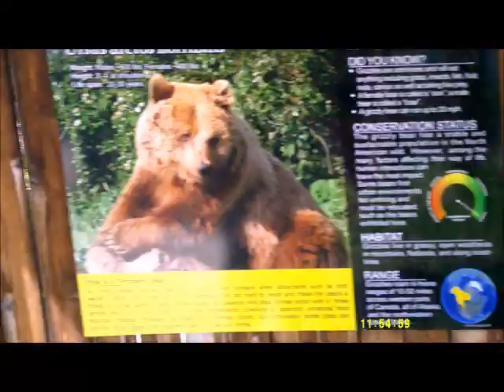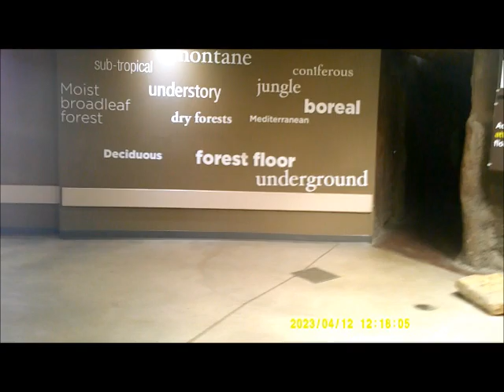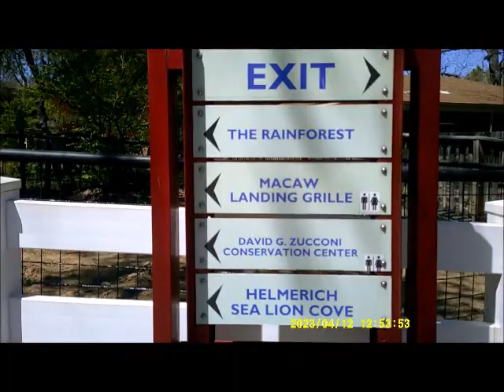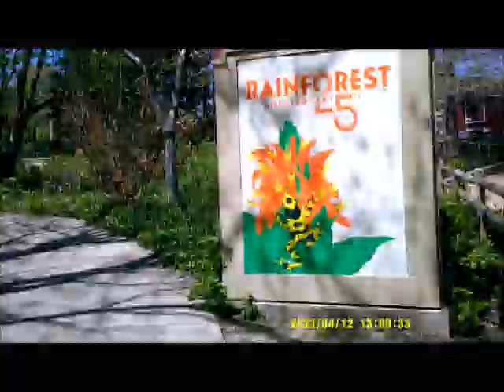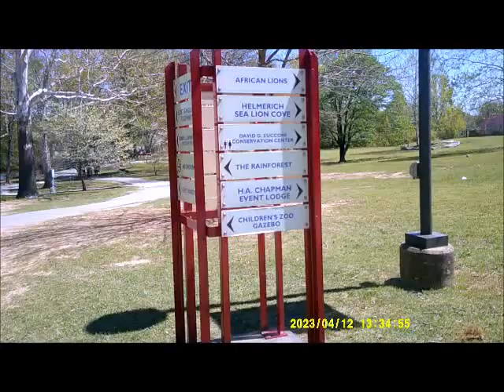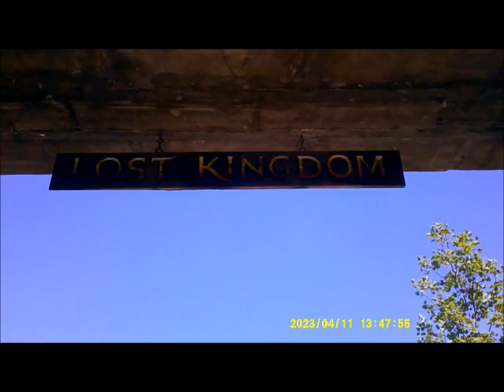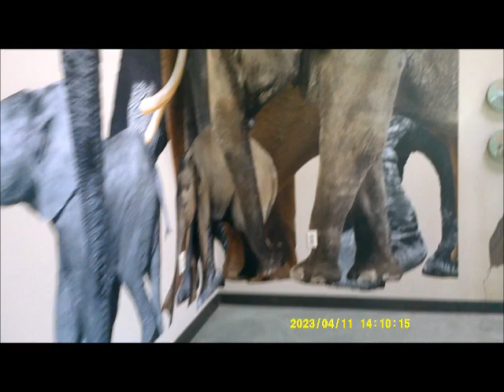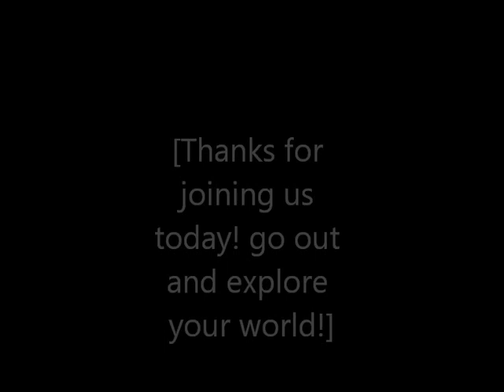Tulsa Zoo 4 12 23